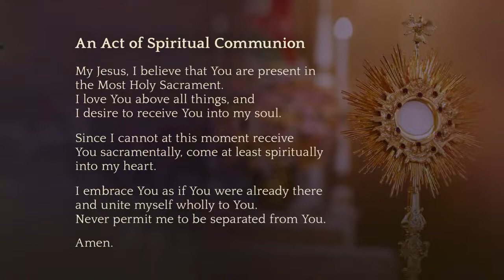Mass December 3, 2021 (Saint Francis Xavier)